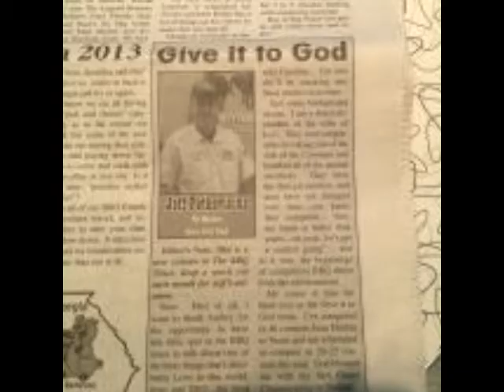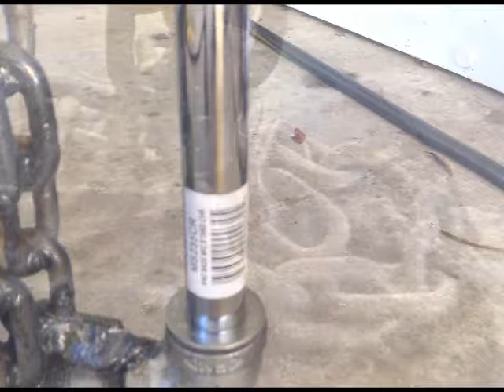Give it to God - Heavy Metal Mic Stand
Whatever God wants. Praise God!